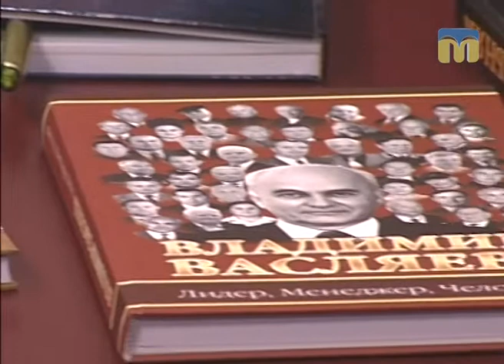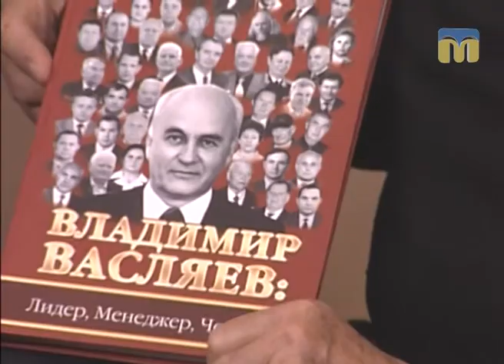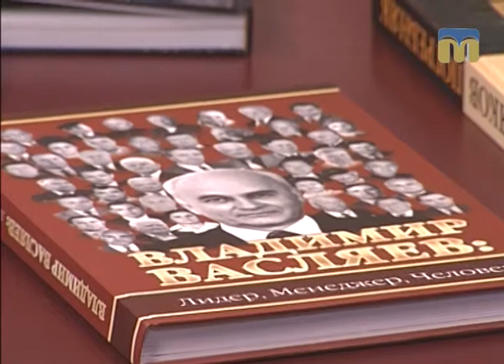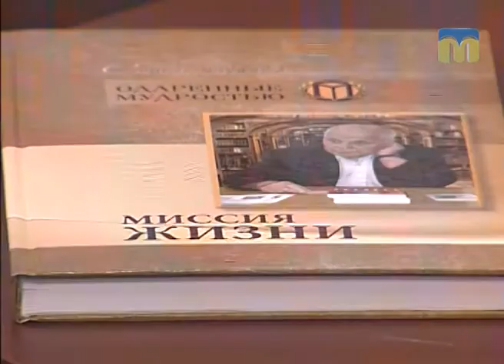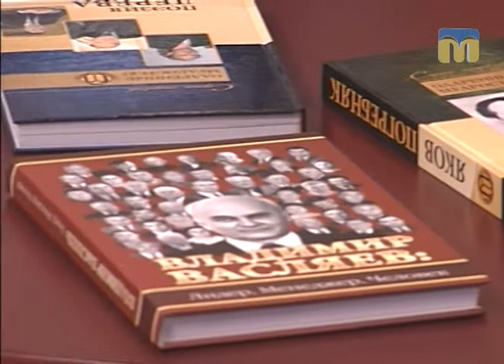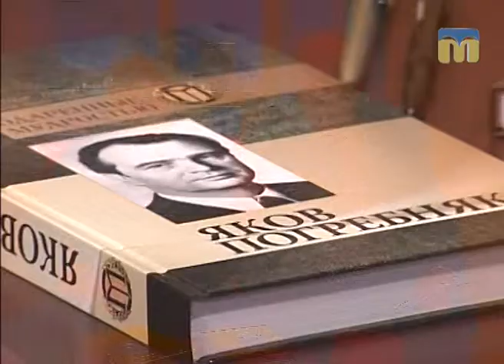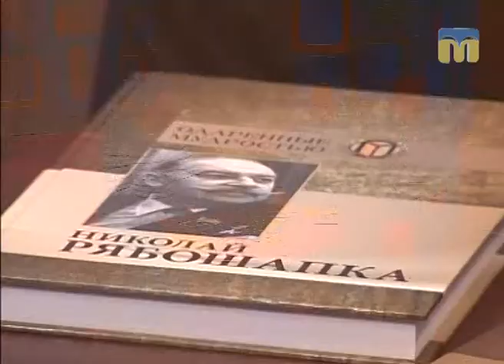Розмова на тему. Проект «Обдаровані мудрістю» - 8.05.2017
Гості студії: керівник ініціативної групи проекту «Обдаровані мудрістю» Олексій Геращенко, а також професор МНУ ім. В. Сухомлинського  Ілля Стариков.
Ведучий програми "Розмова на тему"  - Ярослав Індиков.